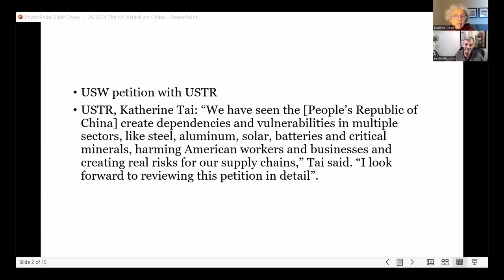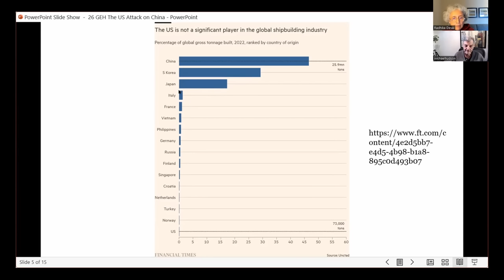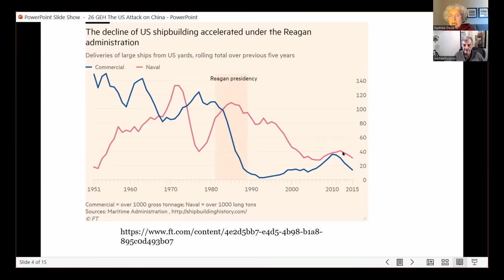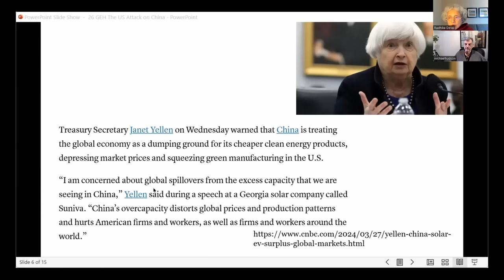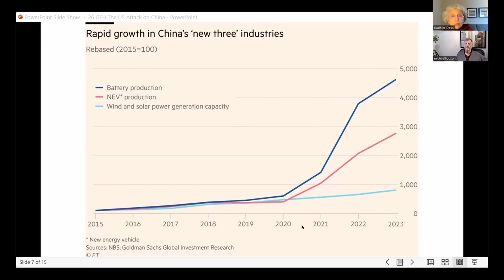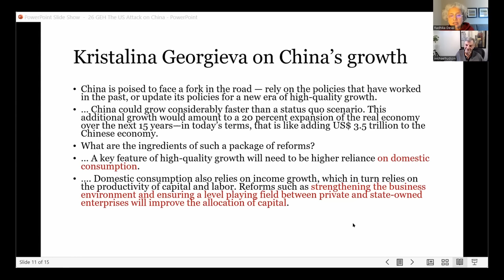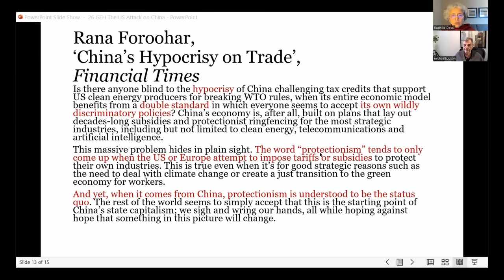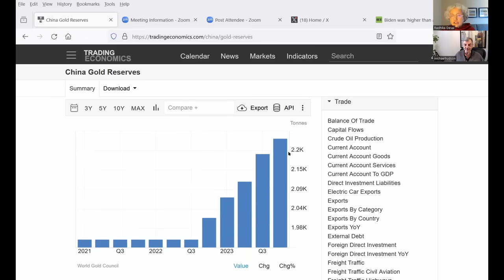How the US is waging economic war on China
Political economists Radhika Desai and Michael Hudson analyze how the United States is waging an economic war against China.